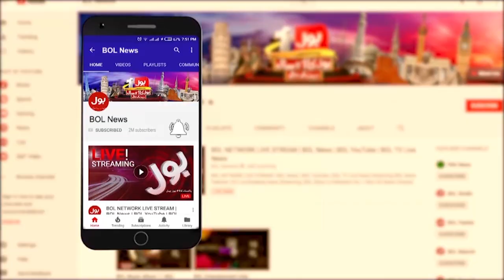Javed Miandad And PM Imran Khan Relations | Javed Miandad Raaz Faash Kr Diye | PSL 7 Transmission